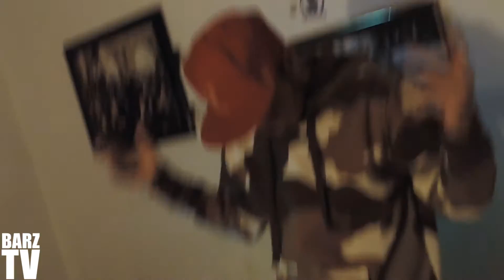Scotty Barz - All I Know ft. Geesh-Boi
wiius, legendary lifestyle
scotty barz